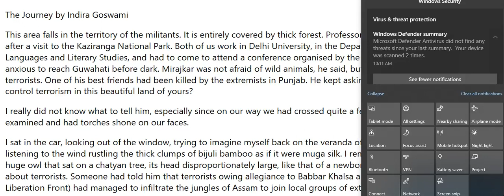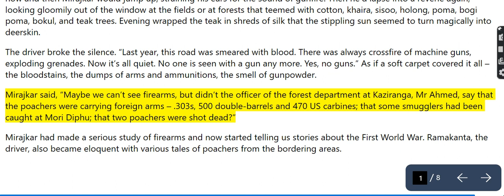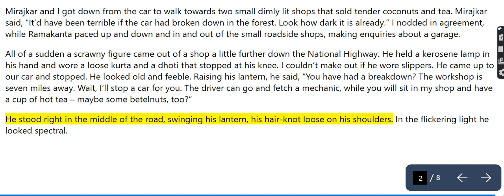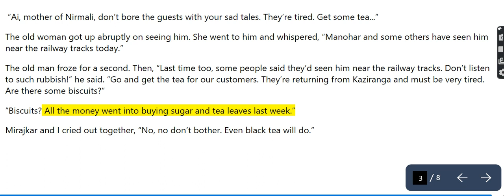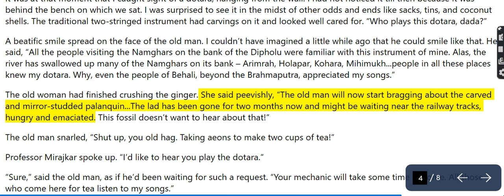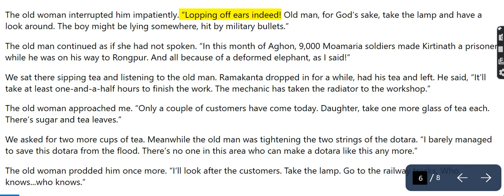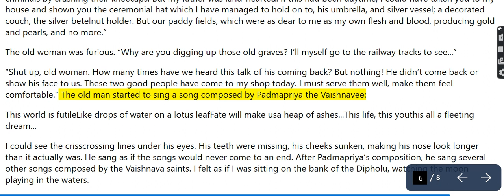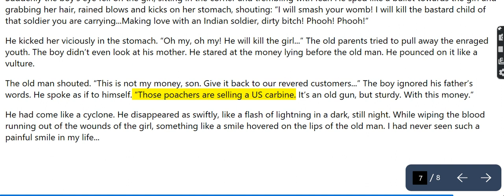The Journey by Indira Goswami